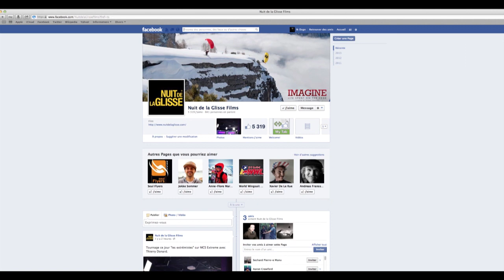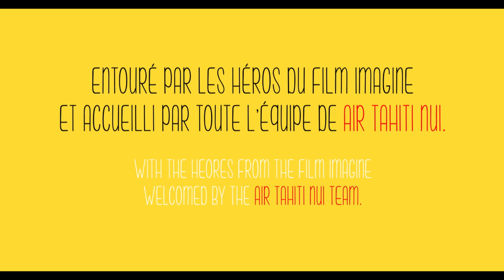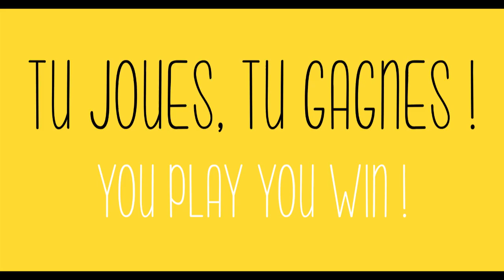Nuit de la Glisse - IMAGINE - Competition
Presenting video for Nuit de la Glisse Competition

2013 Film - IMAGINE